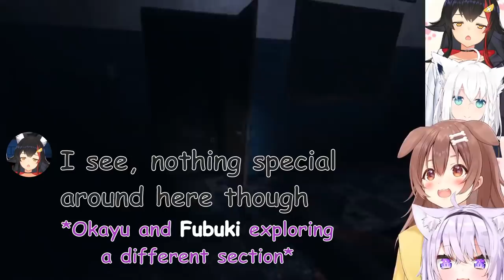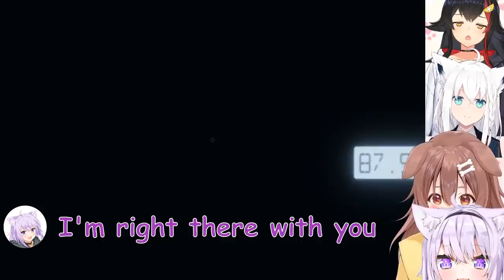Korone and Okayu Relentlessly Terrifying Mio in Phasmophobia [Multi POV] [Eng Subs/Hololive]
The Hololive Gamers Crew plays Phasmophobia, and Mio just can't seem to catch a break!
Fubuki and Mio are the "veterans", but that shouldn't mean they should underestimate newbies Korone and Okayu. Multiple POV's.

I feel like I pushed to the limits of my video editing program and my current editing skills. A lot of new stuff I tried here and there ended up taking a lot more time, but I hope the result is worth it!
Edit: watching it back now, jesus I missed a few things during my final check before posting. Apologies for the misspelling at 0:25, and forgetting to add portraits to a couple of the lines.